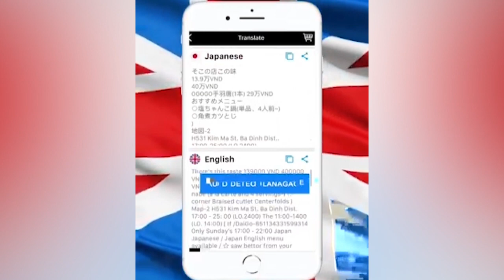Translate it！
Speech and Picture Translate supports voice and text translation in more than 100 languages.